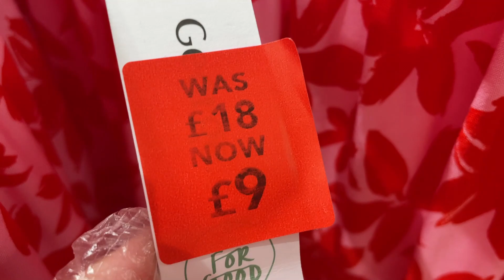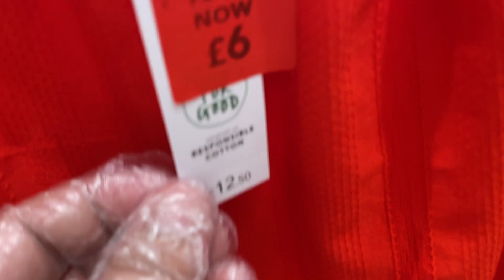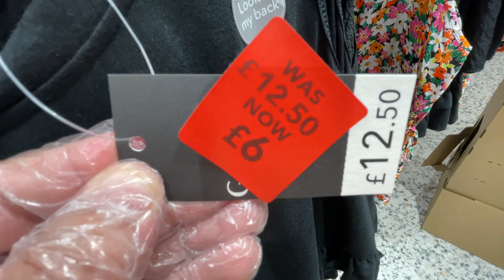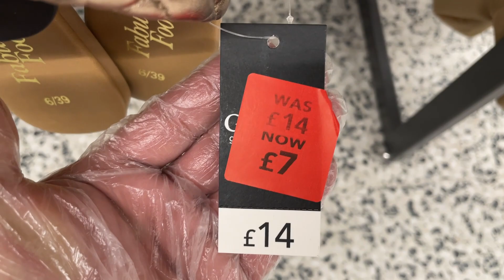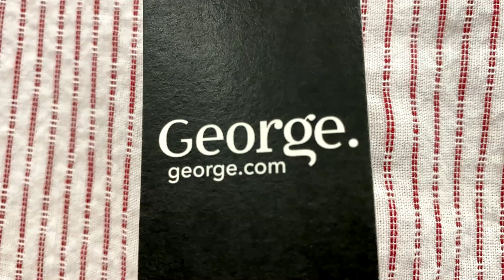ASDA George Women's SALE 15 August 2021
George at ASDA Up to half price Sale - ASDA Women Shoes Sale
ASDA George Women Dresses and Clothes Reduced - ASDA UK